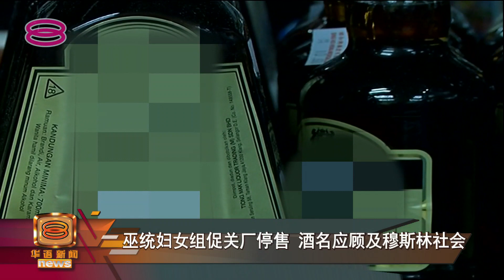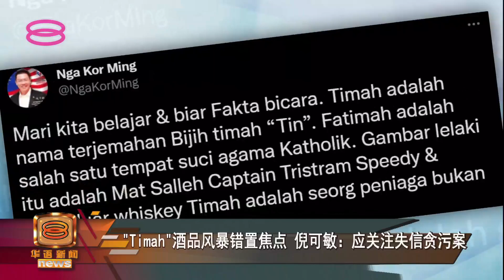【提议“Timah”威士忌易名 首相署部长:助长饮酒歪风】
本地威士忌品牌"TIMAH"以锡米来命名，遭到穆斯林社会口诛笔伐。

掌管宗教事务的首相署部长依德利斯阿末也认为这个酒名存有争议，会让大众混淆，甚至可能助长喝酒歪风，因此应该改名和换品牌照片。

对巫统妇女组来说，执法当局则应该让有关酒品停止生产和销售，当局也应该彻查，为何知识产权局批准有关酒名。另外，行动党副秘书长倪可敏则质疑人们模糊焦点。